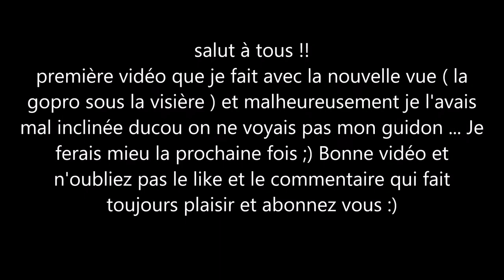quand il pleut, ca glisse ! nouvelle vue gorpo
Encore désolé pour la vue qui nétais pas terrible mais je l'ai remarqué que au montage.
Pour rattraper tout ça j'ai voulu faire un meilleur montage que d'habitude, j’espère que ça vous a plut.

Musiques : NEFFEX - Soldier

Spot : La Croix

Caméra : Eken H9

Partagez ca serait super !

Vidéo by BlackSad Ride , PEACE !